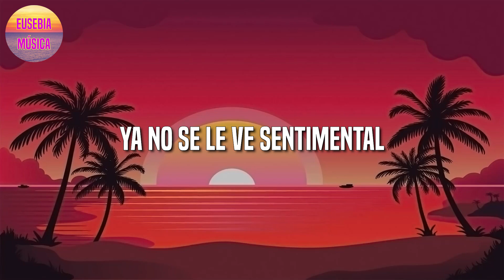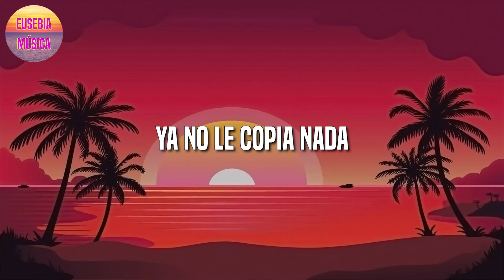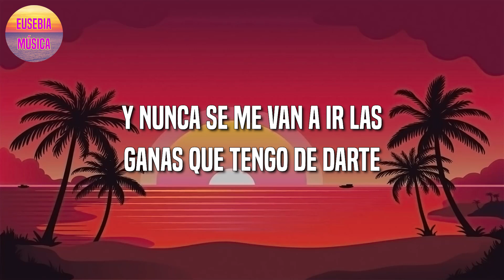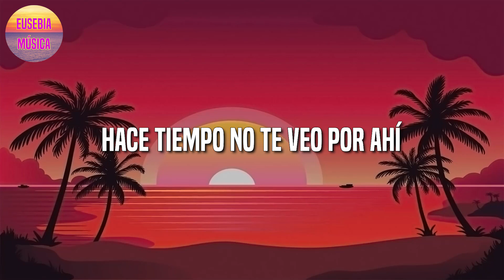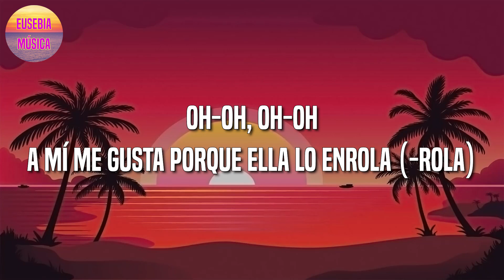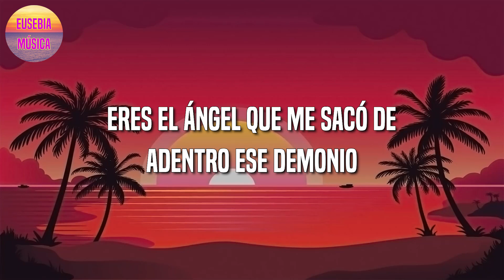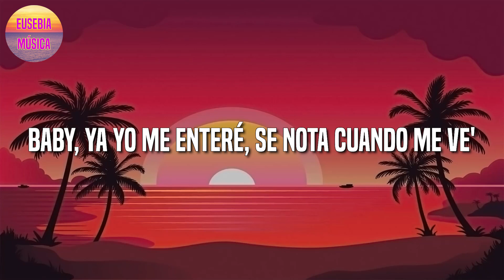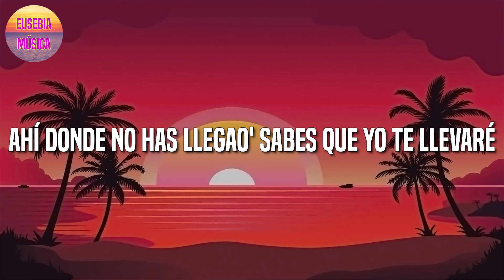KAROL G, Nicki Minaj – Tusa || Dalex || Anuel AA || Bad Bunny (Letra\Lyric)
🎤KAROL G, Nicki Minaj – Tusa Letra:

¿Qué pasó contigo?
Dímelo, rrr
O-O-Ovy On The Drums (mmh)
Ya no tiene excusa (no)
Hoy salió con su amiga (ah), dizque pa matar la tusa (la tusa)
Se cansó de ser buena, ahora es ella quien los usa (oh-oh)
Dice que por otro man no llora (llora), no
Pero si le ponen la canción (ah)
Pero él la dejó en buzón (-zón)
Pero hice todo este llanto por nada
And now you kicking and screaming, a big toddler
Don't try to get your friends to come holler, holler
Ayy-yo, I used to lay low
I wasn't in the clubs, I was on my JO (wuh)
Until I realized you a epic fail, yo
So don't tell your guys that I'm still your bae, yo
'Cause it's a new day, I'm in a new place (uh-huh)
Getting some new D, sitting on a new face (okay)
'Cause I know I'm the baddest bitch you ever really met (ooh)
You searching for a badder bitch, and you ain't met her yet (ooh)
Ayy-yo, tell 'em to back off, he wanna slack off
Don't run up on us 'cause they letting the macks off (rrr)
Fingiendo que a otra se puede amar, eh-uh
Un-un shot pa la pena profunda (eh)
Y seguimo' gastando la funda (la funda)
Otro shot pa la mente (yeah, yeah)
Ya no le copia nada
Su ex ya no vale nada
Se va pa la disco y solo quiere perrear (perrear)
Y el amor pa la tumba (eh)
Hey, KAROL G (ah; KAROL G)
Nicki Minaj (ah, ajá), hey
The Queen with The Queen (ah)